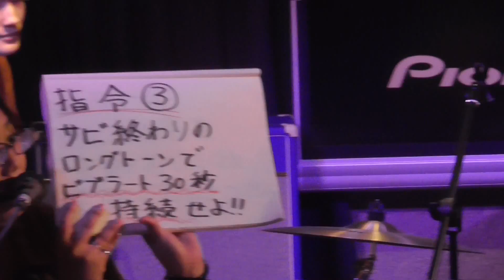朝を呑む/バルーン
バルーンさんコピーバンド「朝を呑む」
今から音楽を始めたい超・初心者のための新宿バンドサークル「おとかぞく」ライブ